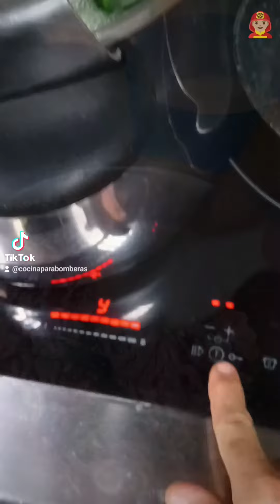Bulemas de carne y espinacas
Dicen que las bulemas son las antecesoras de las ensaïmadas mallorquinas...son de origen arabe/judio y se cuenta que en la época de la expulsión musulmana y judia de las baleares se empezaron a preparar con saïm ( manteca de cerdo en mallorquin ) para saber quien las comia o no, pues tanto musulmanes como judios no comen cerdo y de este embrollo nació la " en-saïm- mada " que significa: enmantecada.
Curioso, eh?